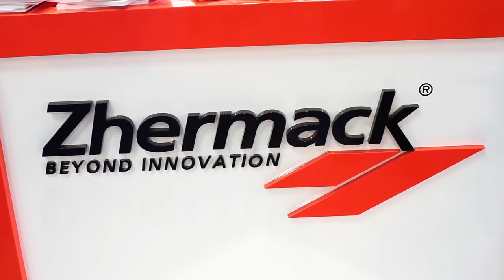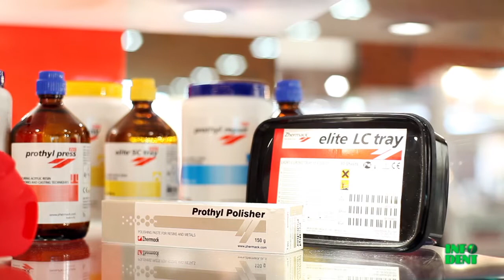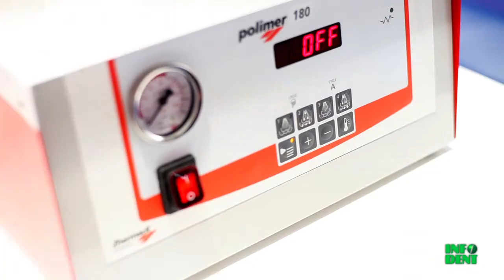INFODENT - Amici di Brugg 2011 - Zhermack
Zhermack ad Amici di Brugg 2011